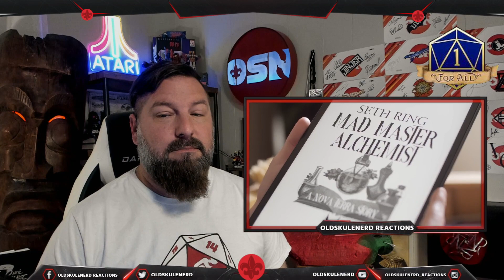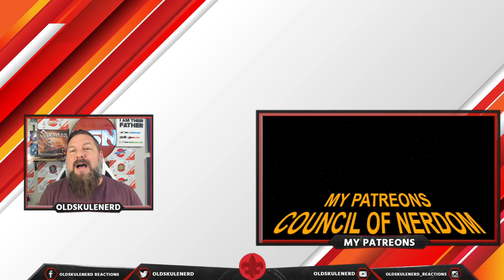When a Karen plays D&D - DeerStalker Pictures | OLDSKULENERD REACTION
Written & Directed by Elliot Owen Charles – @technotropism
Produced by Goldie Soetianto

Starring:
Vlithryn: Soylent Cosplay – @soylentcosplay
BBEG: Kendall Drury – @kendallthehuman
Extras: Zach Katzh, Jenny Tsang, Willy Lin

The WHO WHAT AND WHERE:
 Artist: 1For All Dnd
Genre/Style: DnD Comedy
Label: DeerStalker Pictures
Homebased: A LAND DOWN UNDER!!!